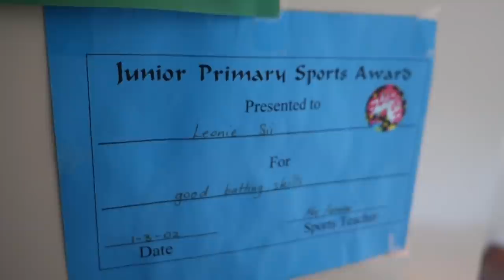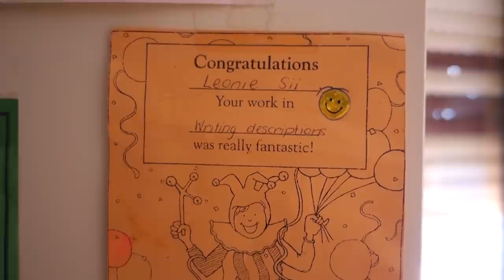How To Get Bigger Biceps | Leonie's Renovation Diary #3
Episode 3 of Leonie's Renovation Diary! In this video we start painting (Hooray! Finally! Bring out the cake! Pop them streamers!).

I also start prepping the second room to get painted and show you some of my embarrassing primary school awards that have been stuck to the inside of my closet door since forever.

Mattias was a big help.

Not.

What do you guys think of the grey wall? Let me know!

Hugs,
Leonie xo